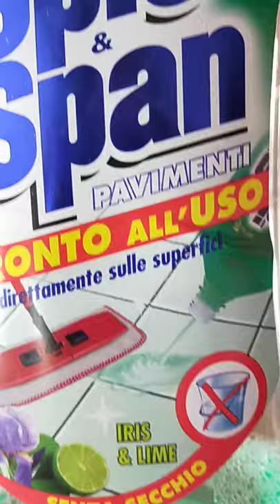continuo con i vlog...pulizie del sabato e spoiler regali di compleanno...😘😘😘😘